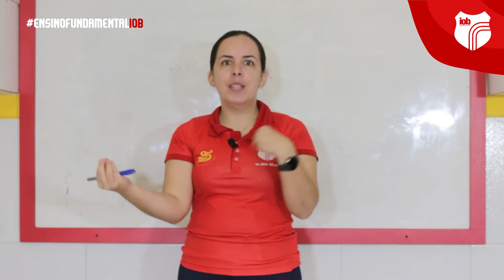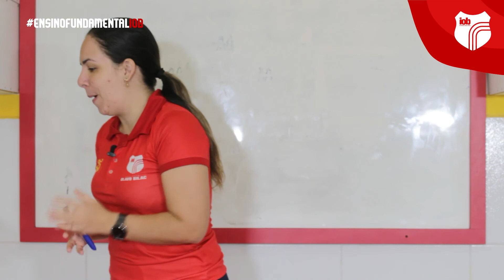Aula de Ética - 2° Ano | Professora erica